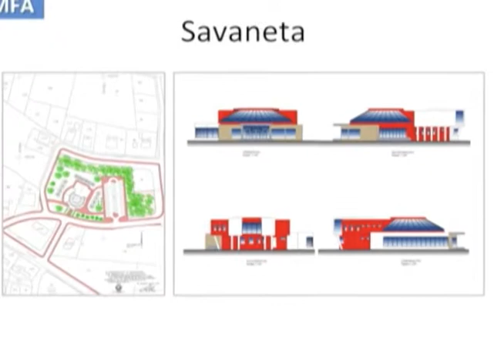Bo Aruba Nos Aruba